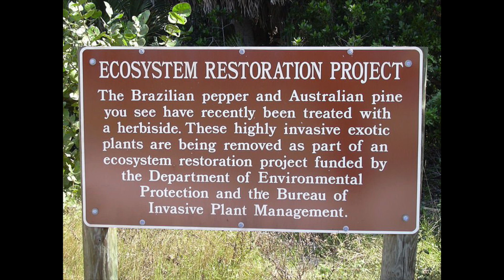Invasive Species and the Permaculture Approach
Conventional agriculture and conservation methods view invasive species in an antagonistic light and seek to poison, dig, burn, eradicate them.  But is this the best approach?

Are we missing an opportunity here by the way we view invasive species? What does permaculture say about invasives and what can they teach us about designing for resilience?